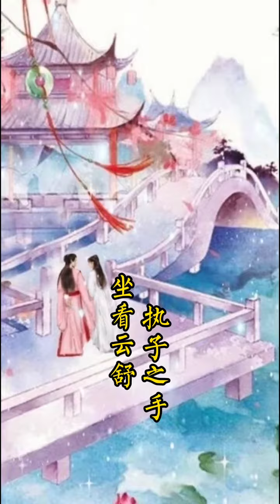画的太棒了，太美了